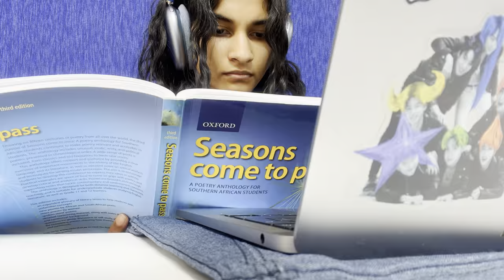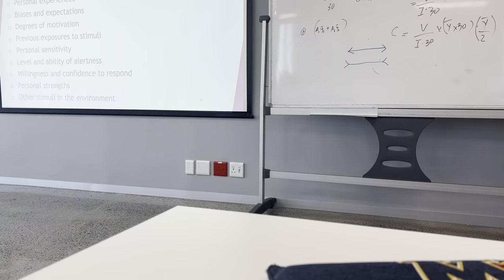Week in The Life of a 16 Year Old Psychology Student | Reya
Hi, everyone 😊. My name is Reya I am 16 years old and I make Youtube Videos. I hope my videos make you happy :)